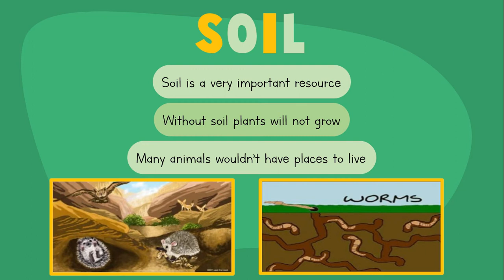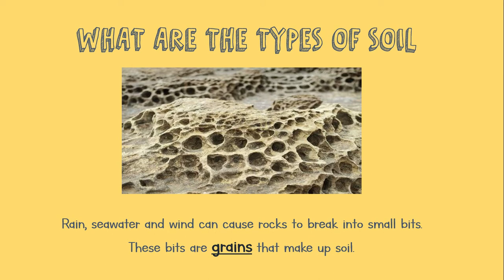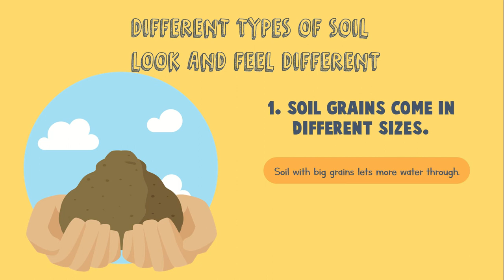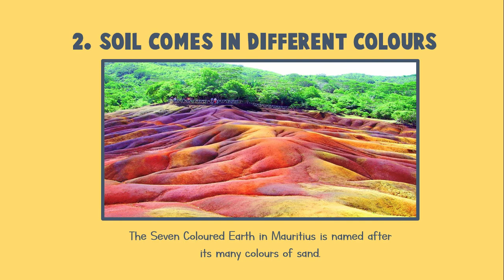SCIENCE 2ND GRADE - Unit 5 In The Ground (Part 2) SOIL